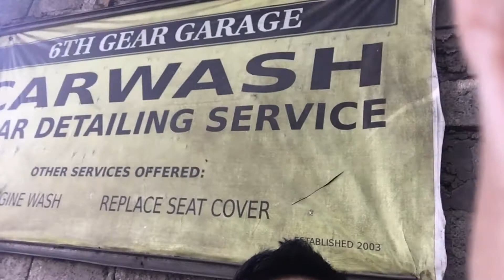Motorcycle Wash along IBP Road, Batasan Hills Quezon City | WatchTV Now 📺